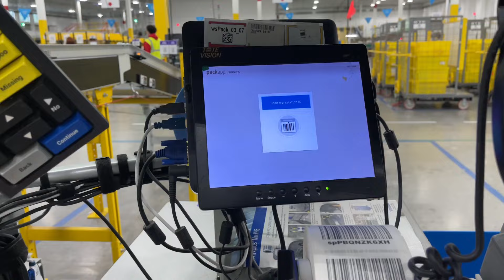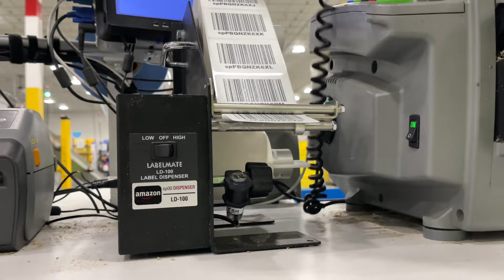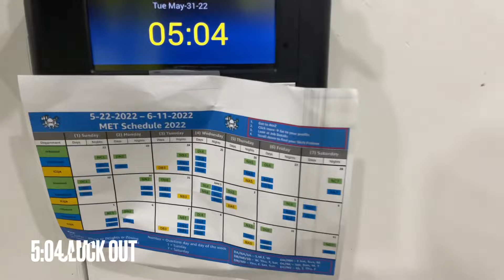Day in the life of an Amazon Packer Vlog | My Last Day at Amazon